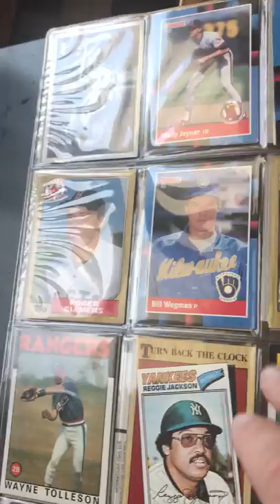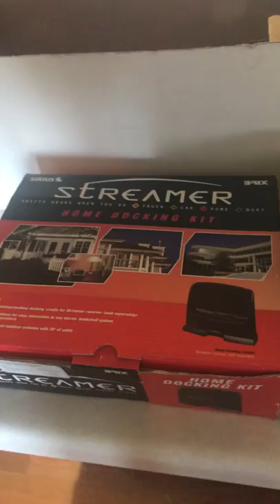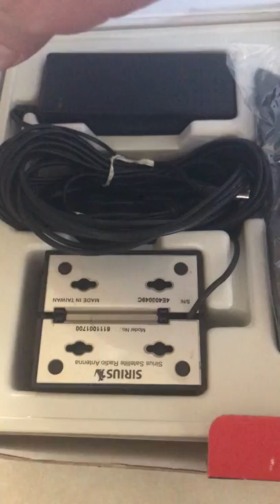Garage Sale Finds 05-04-18